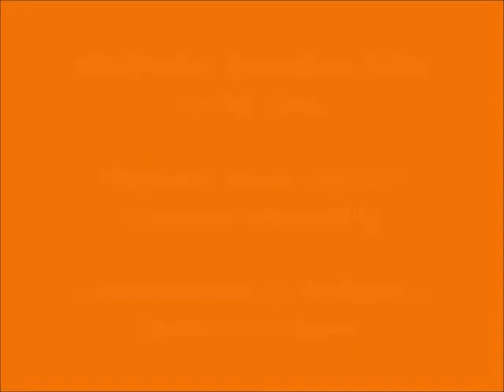029 - ஸீதையின் கலக்கம் (seethaiyin kalakkam) - கம்பனின் காவிய நாயகன் (Kambanin kAviya nAyagan)